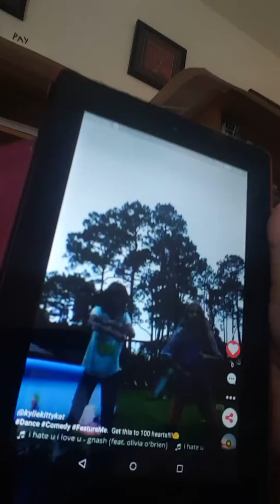How to do a good musical.ly!!!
Hope I can give u some tips.